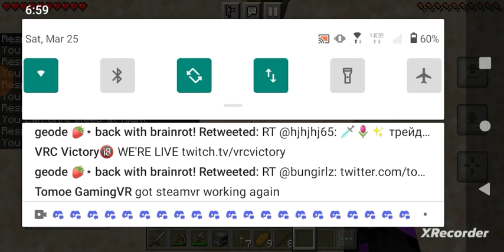Minecraft day 1 of trying to make a base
doing something that @SmallishBeans  would probably be better at making then me